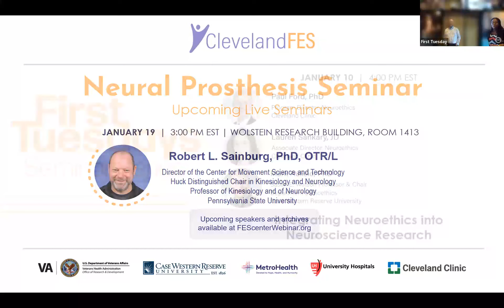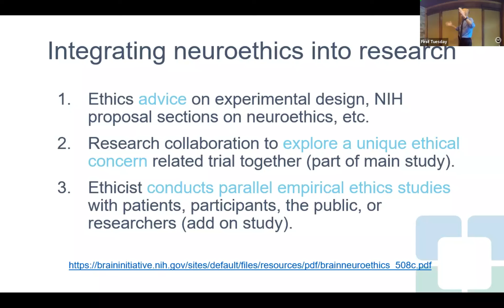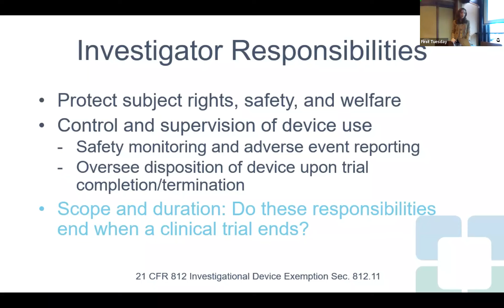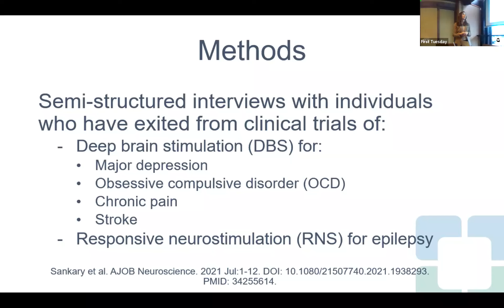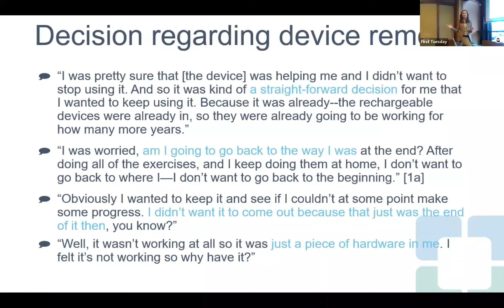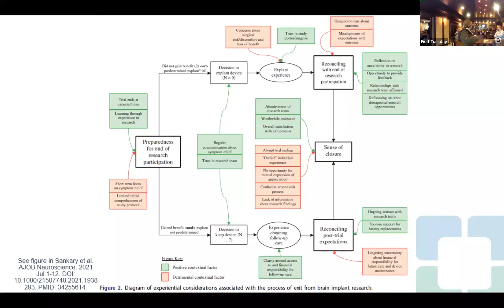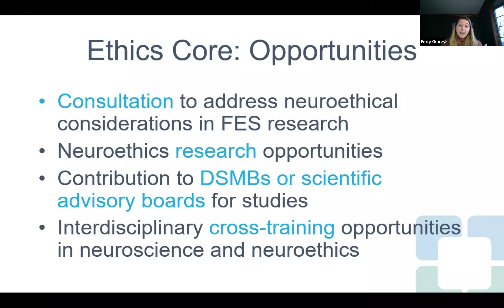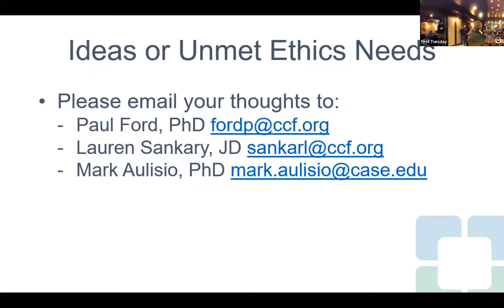FES Center First Tuesday, January 10, 2023 | Integrating Neuroethics into Neuroscience Research